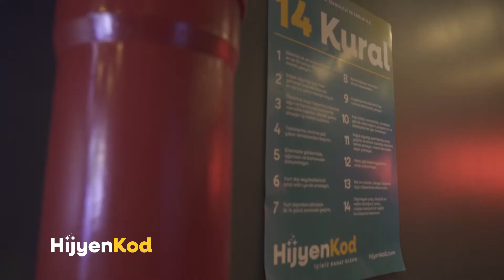Hijyen Kod / Just BBQ